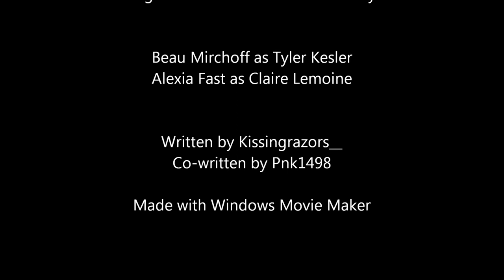Saving Alexander (Watty Awards 2013) Wattpad Trailer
Alexander Bradley is torn. He's misunderstood, depressed, and entitled the bad boy. He gets the girls, the guys want to be his best friends, he's the quarter back, and yet, he still has nothing. He used to gloat. He used to be an egomaniac and now he'd rather die. Alexander lost his parents in Sophomore year and his girlfriend that summer. He was homeschooled, living with his vain, preppy aunt and uncle. He comes back Senior year, his mind cluttered. Alex had started to selfharm. The only person he really had, his best friend, Tyler was diagnosed with Leukemia. Due to his stress and fear of love and lost, Alex has become a complete dick on the outside. In the inside he just doesn't know what everyone wants from him.
Victoria Lambert. The new girl. She understood him. She loves him. He loves her. But, will his weakness get in the way? Will her break her heart? Can Victoria handle the depressed, anxiety crazed, bipolar, hot bad boy?